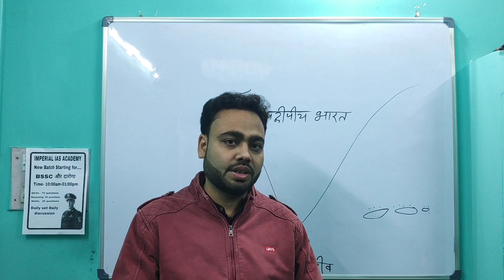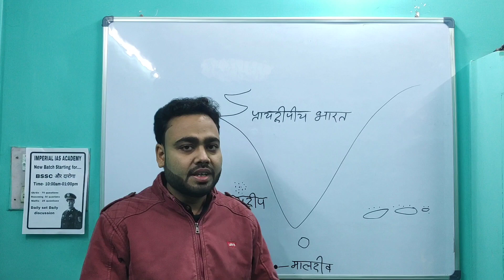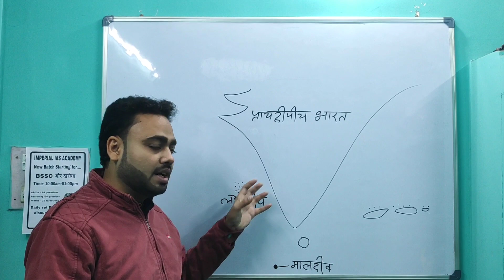Part - 1 मालदीव विवाद ।। मालदीव और लक्षद्वीप विवाद ।। भारत और मालदीव विवाद ।।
मालदीव विवाद ।। लक्षद्वीप विवाद ।। भारत और मालदीव विवाद।।
प्रिय व्यूअर्स इसका दूसरा भाग जल्द ही अपलोड करेंगे...